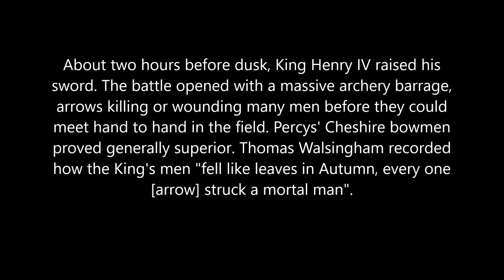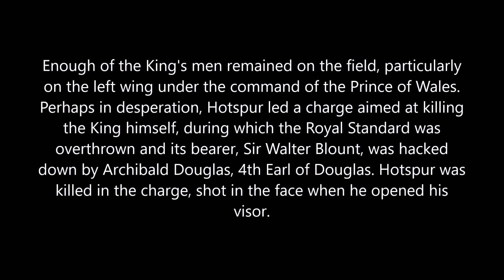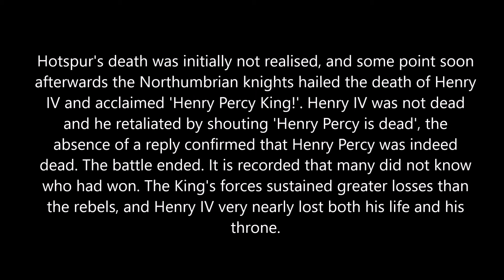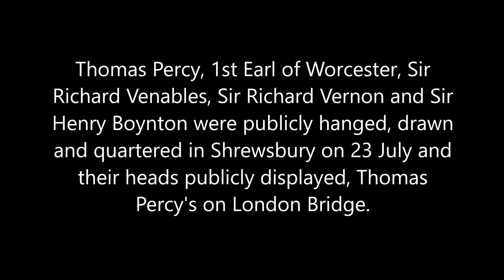Battle of Shrewsbury - July 21, 1403 (Glyndŵr Rising/Hundred Years War)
Rome 2: Total War - Medieval Kingdoms 1212 AD mod

Although the powerful Percy family had supported the Lancastrian King Henry IV when he took the throne from Richard II in 1399, the rebellion of 1403 stemmed from the king’s failure to sufficiently reward the family for the costs they had incurred in doing so.
In addition, as if to add insult to injury, the infamous Sir Henry Hotspur Percy (so named for his fiery temperament) who had been successfully campaigning against the rebellious Welsh patriot Owain Glyndŵr had not received payment for his services.
A tad annoyed with the king, the Percys formed an alliance with Glyndŵr and Edward Mortimer to conquer and divide up England. With a hastily mustered force Hotspur set off for Shrewsbury to join forces with the other rebels.

By the time he reached the town Hotspur’s army had grown to around 14,000 men; most notably he had recruited the services of the Cheshire archers.

Hearing of the plot against him, the king had hurried to intercept Hotspur and both armies faced each other on 21 July 1403.
When negotiations for a happy compromise failed, the battle finally started a few hours before dusk.

For the first time on English soil, massed troops of archers faced each and demonstrated "the deadliness of the longbow".

In a closely fought encounter Hotspur was killed, apparently shot in the face when he opened his visor (as shown on the picture to the right). With the loss of their leader, the battle came to abrupt end.
To quash rumours that he had in fact survived the battle, the king had Hotspur quartered and put on display in various corners of the country, his head being impaled on York’s north gate.

The brutal lesson learned in the effectiveness of the longbow would be remembered by Prince Henry, later Henry V, just a few years later on the battlefields of France.